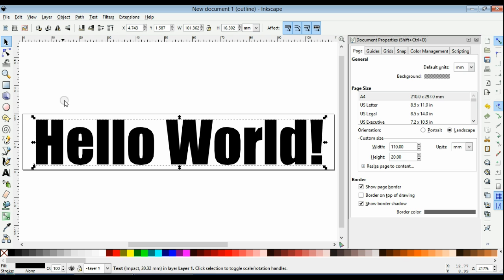AxiDraw® - creating your first drawing in InkScape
IMPORTANT NOTE: The machine shown in this video is the old version of the AxiDraw and has been replaced by the new improved version, which features an all-metal construction and comes fully assembled. It is available to purchase from Evil Mad Scientist Laboratories

The AxiDraw® computer-controlled drawing machine. A full kit of parts is available to build the machine - please check out for full details and demonstration videos!